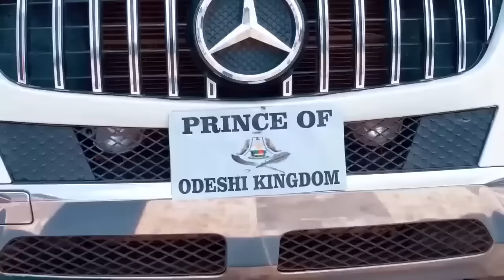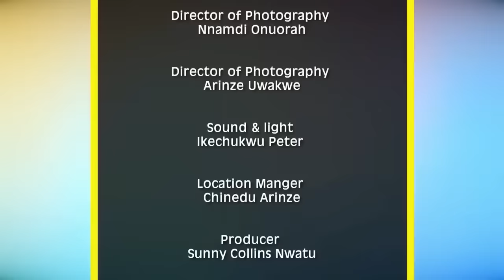She Never Knew D Boy She Poured Water On Is A Royal Prince Looking For A Good Wife/African Movies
In this Nigerian movie, Starring: Sonia Chinenye, Blessing Nwankwo, Queen Enebechi, Obi Okoli and other Nollywood movies.